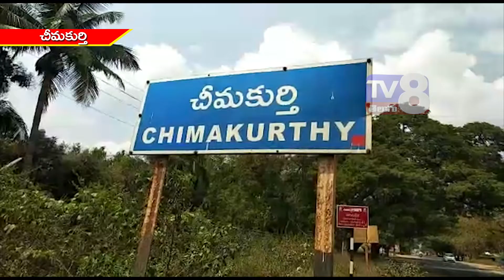వెంకటేశ్వర్లు కుటుంబానికి తగిన న్యాయం చేయాలి